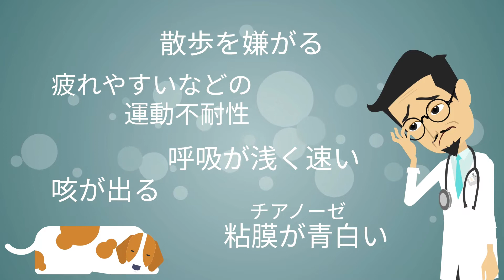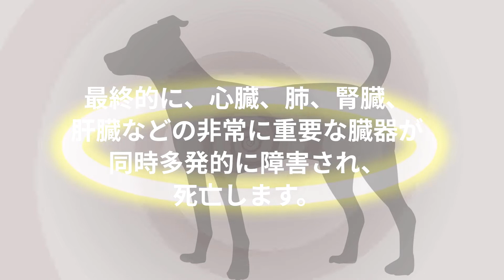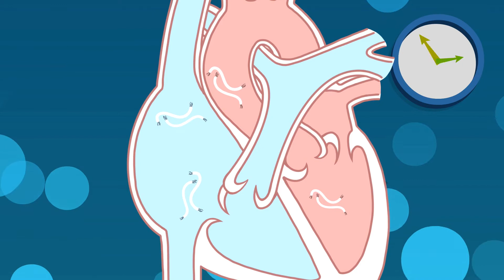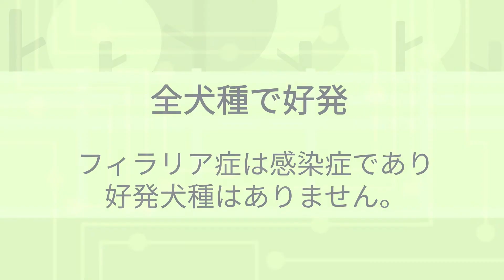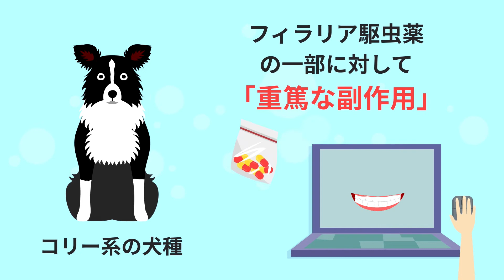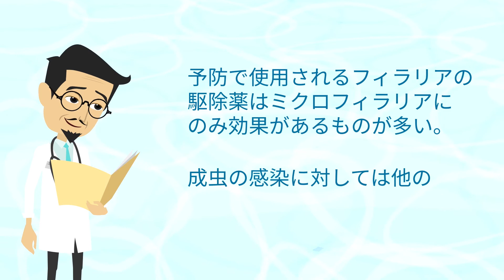犬のフィラリア症について【獣医師執筆監修】症状から治療方法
（獣医師による執筆・監修）
・執筆獣医師　若林　薫

[ 目次 ]
犬のフィラリア症とは
犬のフィラリア症の症状とは
犬のフィラリア症の原因とは
犬のフィラリア症の好発品種について
犬のフィラリア症の予防方法について
犬のフィラリア症の治療方法について

株式会社ウィズペティが販売する国産ペットサプリメント

「愛犬の心臓の健康維持のために」
【毎日健心　コエンザイムQ10＆フランス海岸松（7成分配合）】
◆公式通販サイトはこちら
（チキン味錠剤　１袋60粒入はこちら）

（ミルク味粉末　１袋60杯入はこちら）